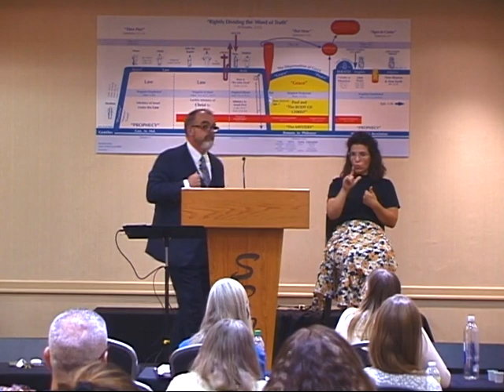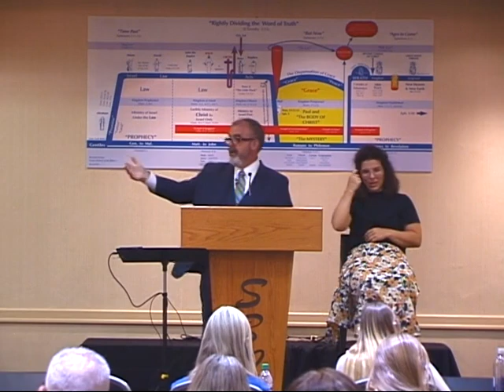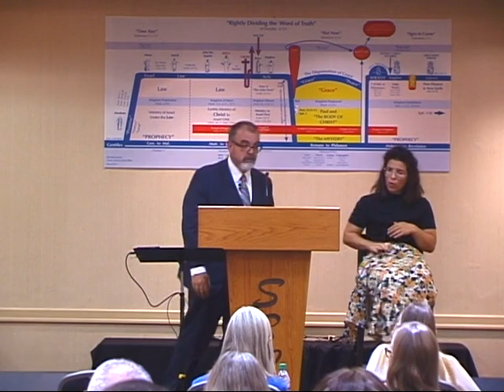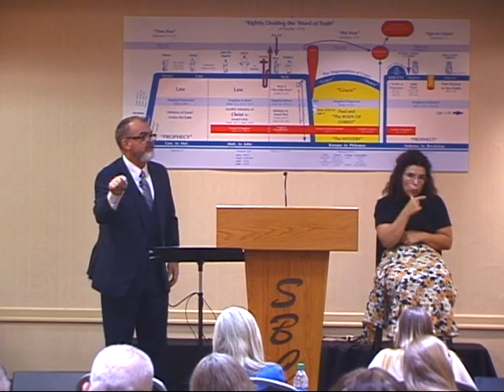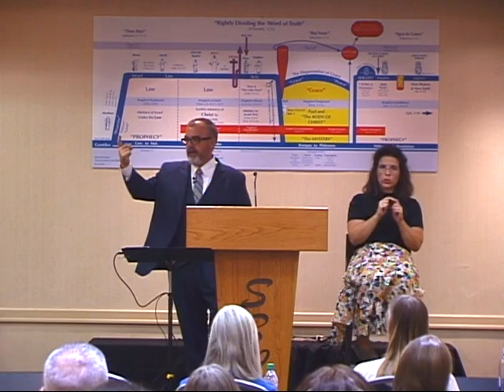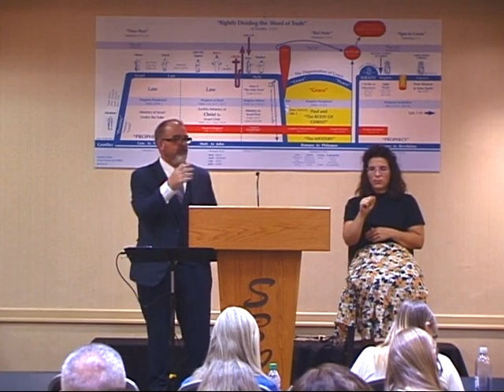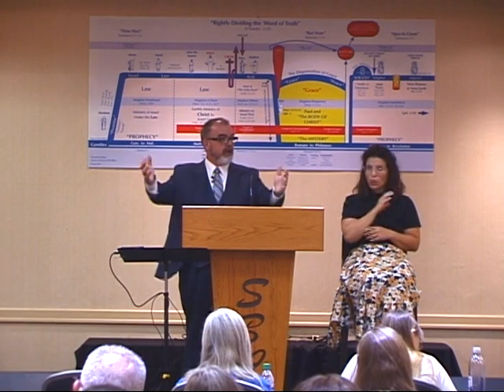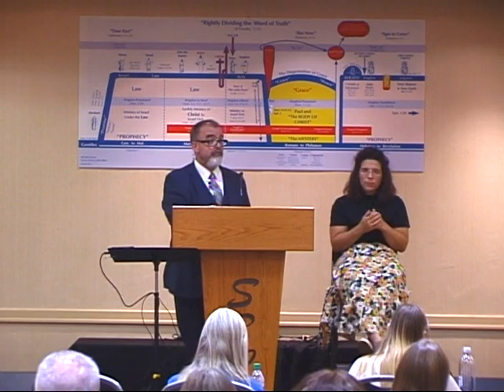Real Living - Pastor Rick Jordan Jr.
Pastor Rick Jordan Jr. of SW Bible Fellowship speaks at Shorewood Bible Church 2022 summer conference - Grace Reset